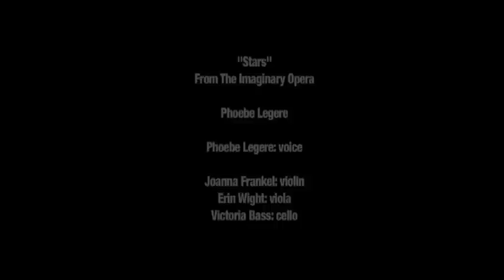Stars songsofcomfort words & music by composer Phoebe Legere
In the FUTURE, after a terrible environmental catastrophe, when everything is controlled by a single corporation,the FUTURE ARTIST escapes from the artificial bubble that encases World Corporate Headquarters. She sees the stars for the first time and composes this song.
Victoria Bass Cello
Joanna Frankel Violin
Erin Whyte Viola play Phoebe's composition and arrangement  of STARS.

Here Dr. Dee and Queen Elizabeth l sing the song in Shakespeare & Elizabeth, Phoebe's opera:

Music and Lyrics by Phoebe Legere